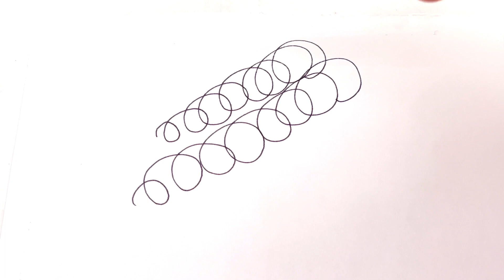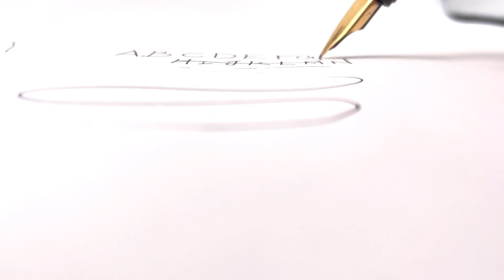MONTBLANC slim line fountain pen navy & gold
It's a Montblanc fountain pen,
which is a popular brand. Among Montblanc pens, it's priced affordably.

eBay store (Penderful_japan)